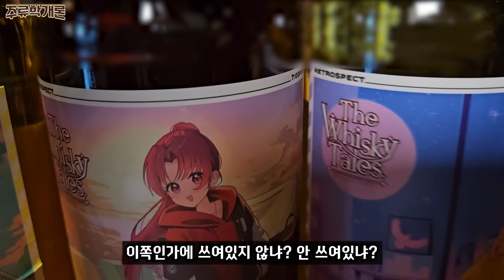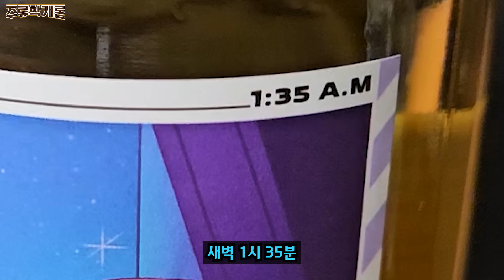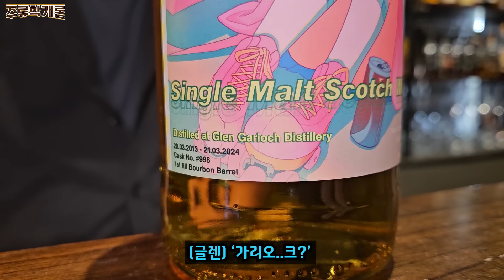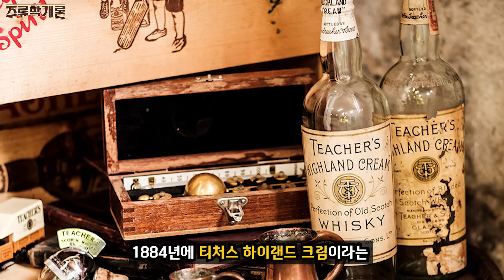레트로(Retro) 미소녀 양념된 위스키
영상 내 썸네일 링크

*술은 취향입니다. 모두를 만족시키는 술은 없고, 모두에게 불만족스러운 술도 없습니다.

사진 출처
The Whisky Tales, The Whiskey Reviewer, Wikipedia, LoveCATS World, The Glenturret, Google Maps,
Mac-Talla, The Other Side TV, Teacher's Whisky, John Law